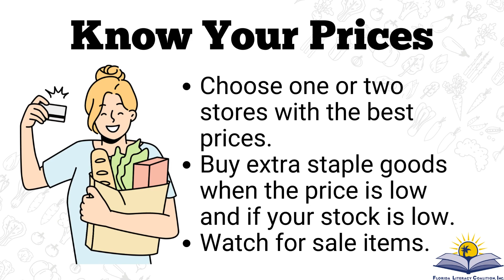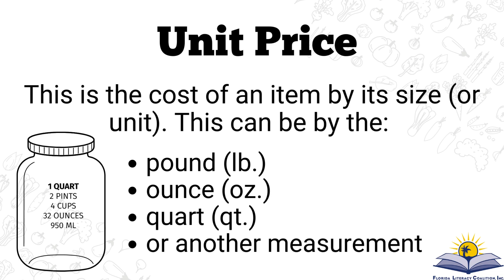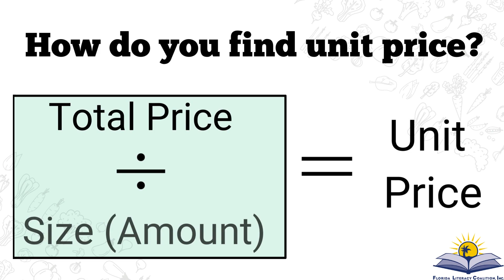Staying Healthy: Budgeting for Healthy Eating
To learn more about Staying Healthy and the Florida Health Literacy Initiative,

This video was made possible through the support of the Florida Department of Education, Division of Career and Adult Education.

Created by Isabel Adamus, Health and Financial Literacy Coordinator